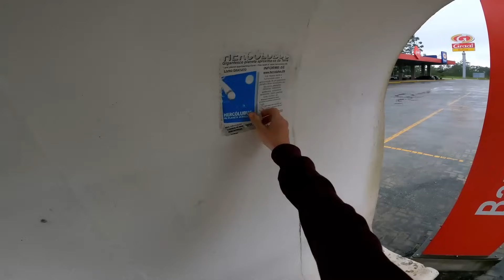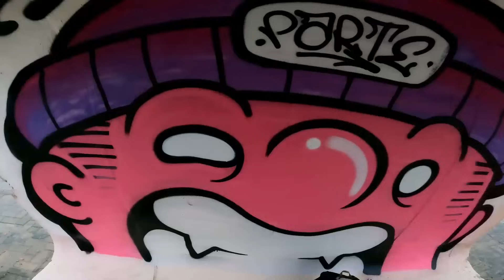💥GRAFFITI - Dois Personagens Feito com Spray na Rua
Fazendo graffiti de dois personagens, desenho e pintura feito com tinta spray na rua.